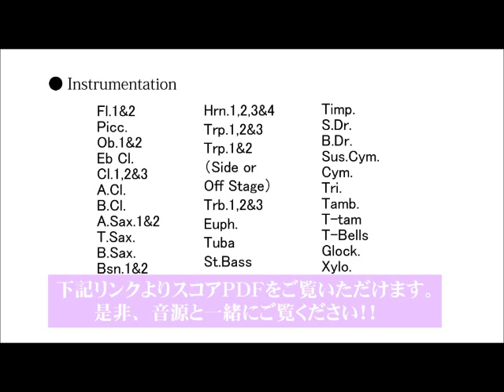【ダイジェスト音源】祝典のための前奏曲／坂井貴祐 Prelude for Festival by Takamasa Sakai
祝典のための前奏曲／坂井貴祐
Prelude for Festival by Takamasa Sakai
YDOS-D04

Grade 4.5
Time 7:00

富山ミナミ吹奏楽団の委嘱により作曲。
「定期演奏会のオープニング作品として、華やかで親しみやすい作品を」というお話のもと、大編成で金管が力強い同団の魅力を最大限引き出せるように留意して書きました。また、同団が私の「セレモニアル・マーチ」を大変気に入ってくださっており、「ぜひあのような感じで」とのリクエストもあったため、その雰囲気も残しました。
曲は、冒頭に現れるホルンの旋律を全体の核として、ファンファーレ－本編－ファンファーレと進みます。ファンファーレ部分は、華やかさや祝典的な雰囲気を意識したもので、トランペットのバンダも加わった全合奏で演奏されます。本編は、親しみやすさを意識したもので、ホルンが活躍します。
2001年12月８日、富山市芸術文化ホール（オーバードホール）において、牧野誠さんの指揮、富山ミナミ吹奏楽団の演奏により初演。
金管楽器（特にトランペット）にハイトーンが多くパワーが必要なためグレードが高めですが、高校生以上の大編成バンドにぜひ取り上げていただきたい作品です。
（坂井貴祐）